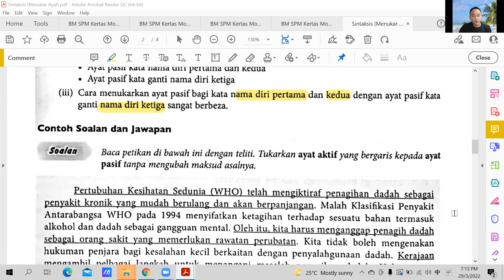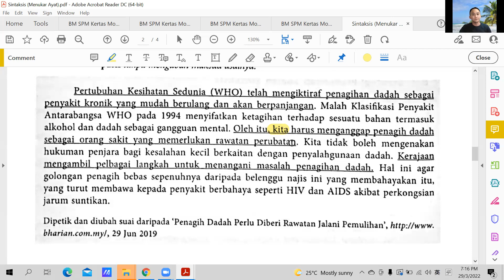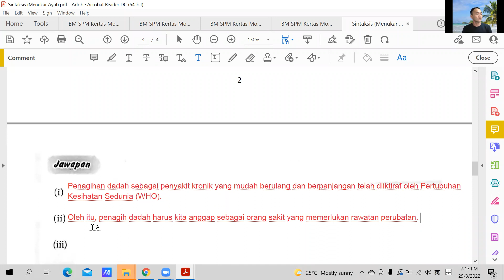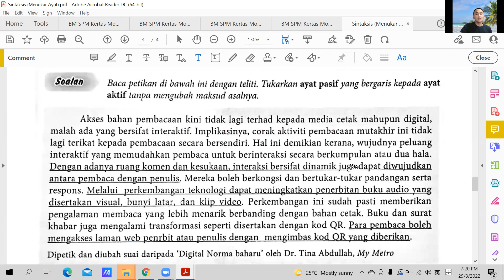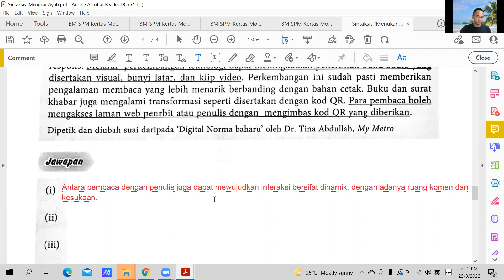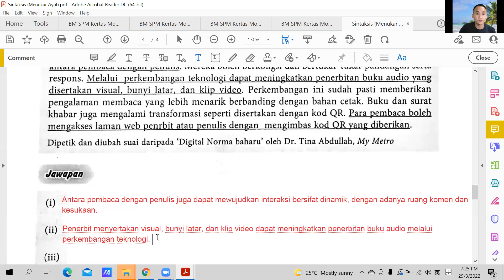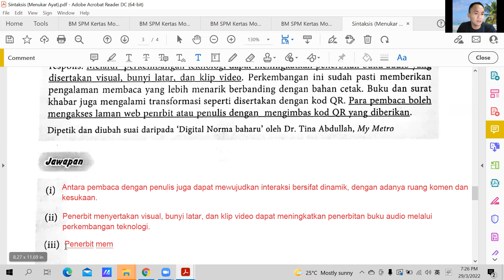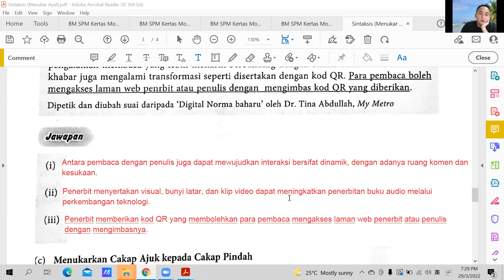BM T5 29032022 Sesi 2